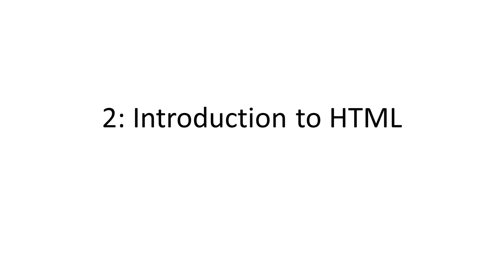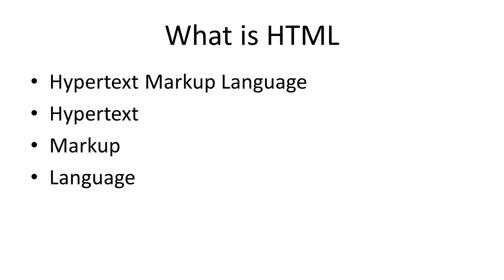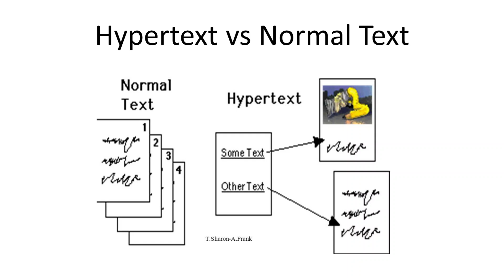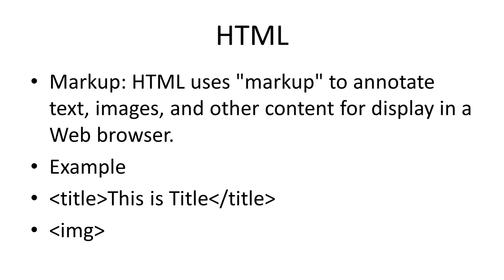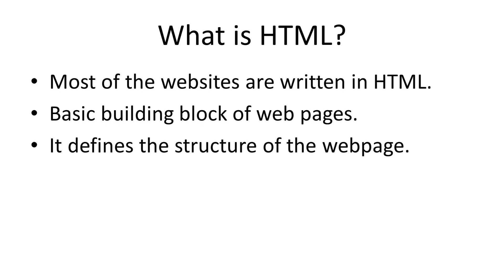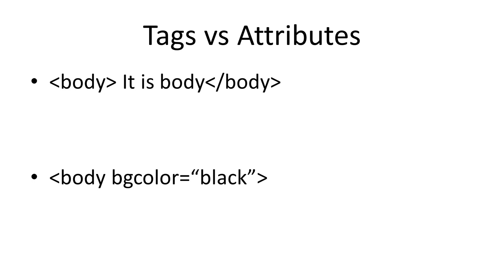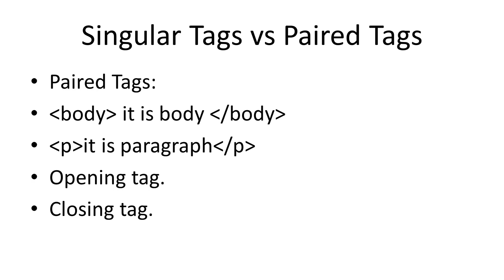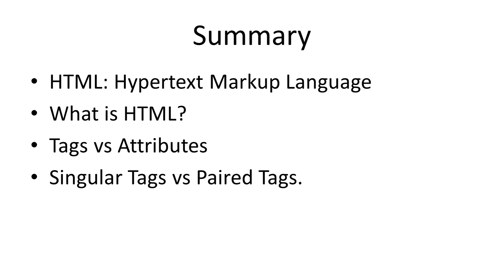Introduction to HTML 5 tutorial | What is HTML and who should learn - Mumtaz Bakhsh Academy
Introduction to HTML 5 tutorial and What is HTML and who should learn it, is all described in this video. This is lecture number two of complete HTML 5 course in Urdu/Hindi. This video is the start of our HTML journey. In this video we have also explained that how much we will cover in this course.